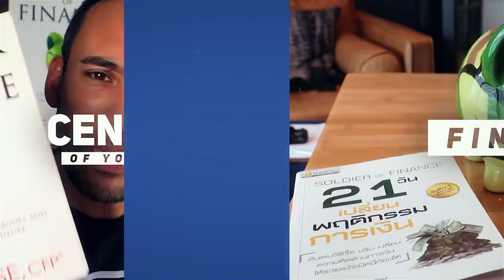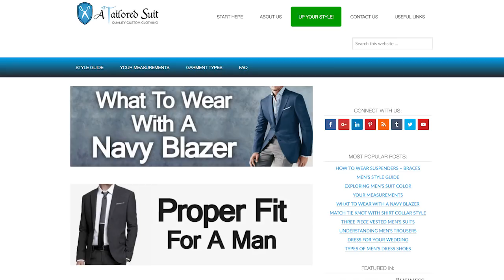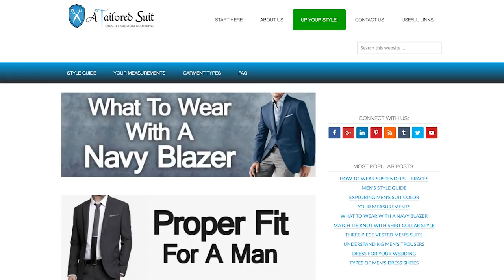Retired Marine Officer Shut Down $100,000 Per Month Business -- Here's Why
What if you had a business that was making $100,000 in one month?

BUT, what if this business was failing miserably? 😱

You may have 100,000 in sales but your company is in the red, you are losing money.  It is time to make a Pivot!  You will have to make some changes to turn things around.

Thankfully this wasn’t my experience, but this was an experience of a close friend of mine.

I recently had breakfast with him to learn more about his story.

My friend is Antonio Centeno - you might know him from Real Men Real Style.

He was also an officer in the Marines. OORAH!

This dude is Legit! 🤵

He knows fashion, but you will know he was a Marine just by his demeanor.

I wanted to share his story because it is an important lesson.

[Antonio]
I entered the Marines in 1997 through OCS after college.  Most of the men in my family have served in the military.  I actually didn’t know what I wanted to do with my philosophy degree - but I knew the Marines would be a good first step.

One thing we learn in the military is that you don’t fail -- you don’t give up.

A Tailored Suit was the first company I founded in 2007.  Even through I was making 100,000 a month, my expenses were even higher.  I was losing money.

Obstacles are there to stop other people.  If you are healthy and relatively young- you may live until your 90s - you have plenty of time to change the world! 🙌

Remember the word Pivot?

You typically hear this word associated with entrepreneurs - but it’s true for all business owners.  You may be on the right path in your business but if you face obstacles, you may need to pivot to reach that next level of success. 🤔

All of the sudden you realize you need to make a change.

With Antonio, he was on the right track, but he need to make a change in his business.  He was talking about style for men because he felt like that was a great niche that needed to be served.  But with his pivot instead of offering custom tailored suits, it was more about educating and offering tools and resources to help men dress for success.

He started with A Tailored Suit - it didn’t quit work out so he pivoted to Real Men Real Style - and has developed a major following.

I didn’t have any huge pivots but I did have a time where my following dropped from 100,000 overnight.  This happened after Google made some changes.  They did not notify me AT ALL. 😱

I didn’t know why I had a sudden drop or what to do to fix it.  I had to make a small pivot and take a look at where I was going.

💡 I thought about why I had started the blog in the first place.  That is what inspired me to start my  YouTube Channel.

A lot of times people will just quit.

This is where you don’t give up and accept defeat.  You analyze where you are and where you want to be and you make a pivot.

It doesn’t happen overnight.

Have you had a time in your life where you hat to pivot and make changes?

Share your experience with us in the comments below.

Pick up my best selling book, Soldier of Finance, here: